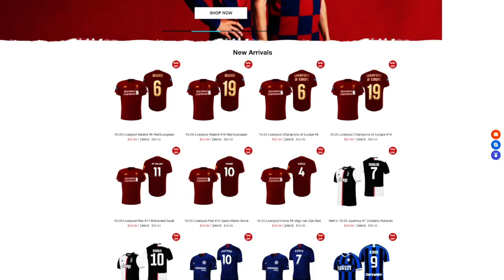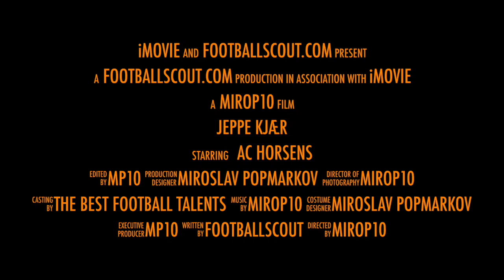JEPPE KJAER ✭ AC HORSENS ✭ THE NEW ERIKSEN ✭ Skills & Goals ✭ 2020 ✭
Jeppe Kjaer is a Danish footballer who plays as a winger for Horsens.